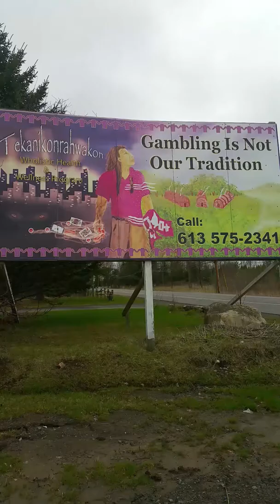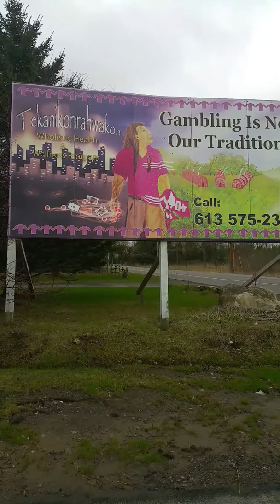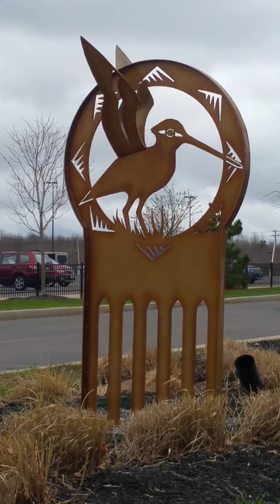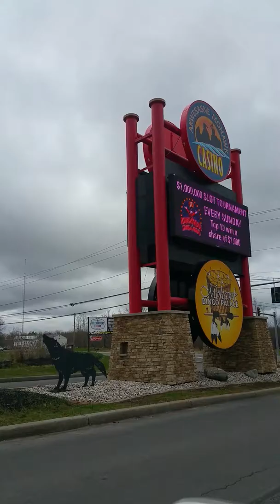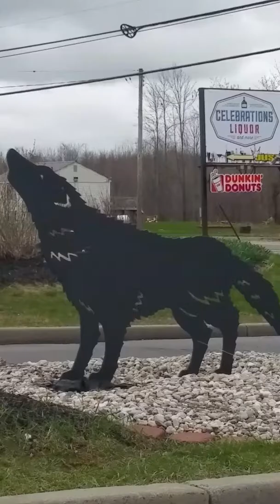Ask an Injin #307 Akwesasne Mohawk Casino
St Regis Indian Reservation